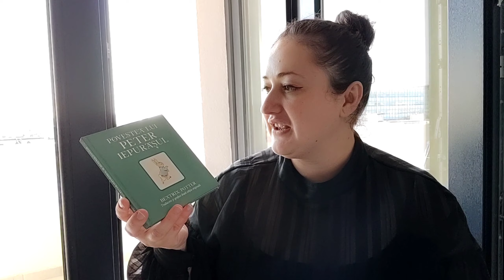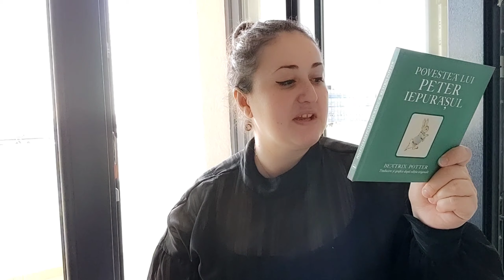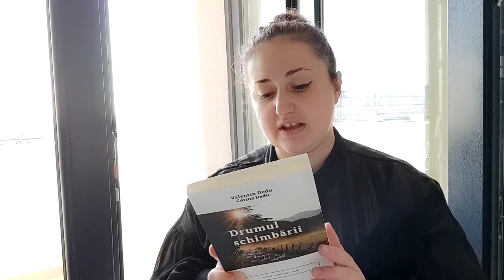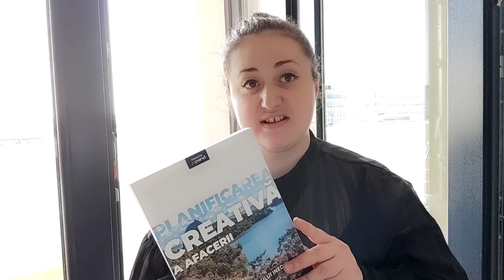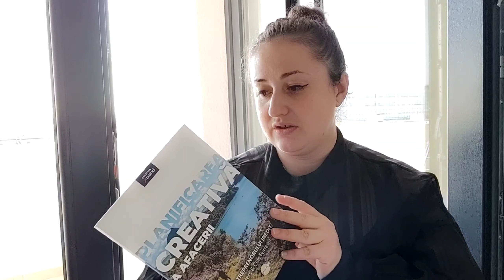Cadou de la Valentin Dedu și Corina Dedu - cărticele noi!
Tocmai am primit o surpriză astăzi și trebuia să vă arăt și vouă. Autorul Valentin Dedu și soția lui, editorul Corina Dedu, mi-au trimis un cadou special.
Curioși să aflați ce?